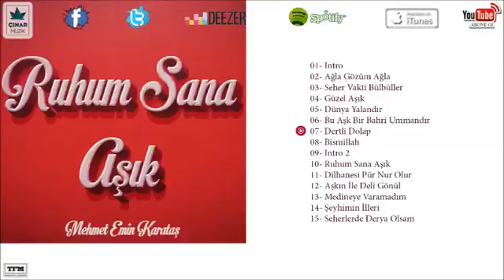Mehmet Emin Karataş - Dertli Dolap